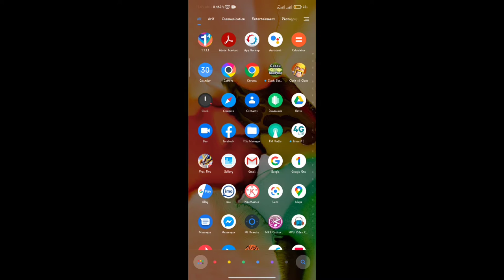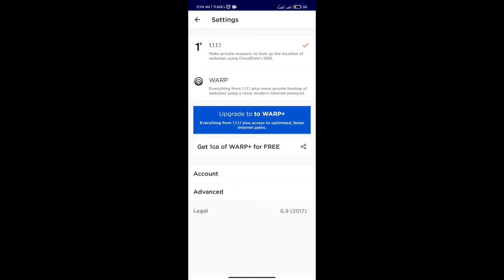FREE FIRE এ সেরা VPN কোনটি | BEST VPN FOR FREE FIRE | FREE FIRE VPN DISCONNECT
আপডেটের পর সেরা VPN কোনটি | BEST VPN FOR FREE FIRE | FREE FIRE VPN DISCONNECT | FREE FIRE BEST VPN

FREE FIRE DESCRIPTION √√

MY NICK NAME- ONLY ID
 PRESENT MY MOBILE : POCO X3 ✔️

 STORAGE -6GB RAM/128GB(Blue)

 PROCESSOR ✔️INTERNET CONNECTION : SITI BROADBAND

✔VIDEO BY- AR TECH CLASS

✔ GAMING YOUTUBE CHANNELS

 Free Fire Country :
 1.Garena Free Fire India
 2.Garena Free Fire Brazil
 3.Garena Free Fire Indonesia
 4.Garena Free Fire us
 5.Garena Free Fire Singapore
 6.Garena Free Fire Thailand
 7.Garena Free Fire Bangladesh